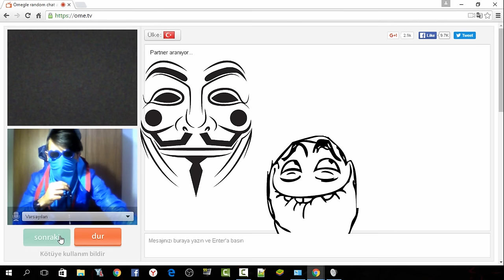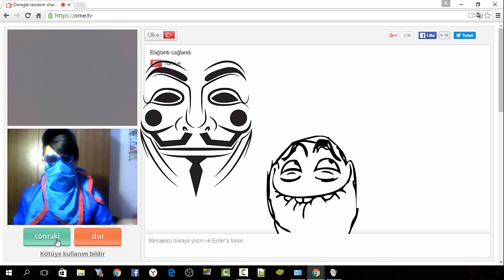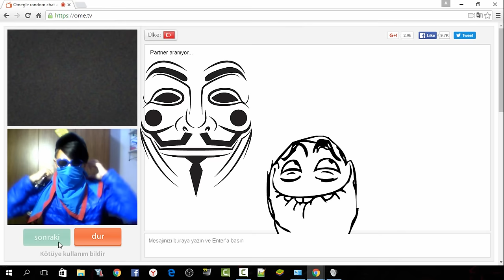Omegle Çoşturma Vol 3 $